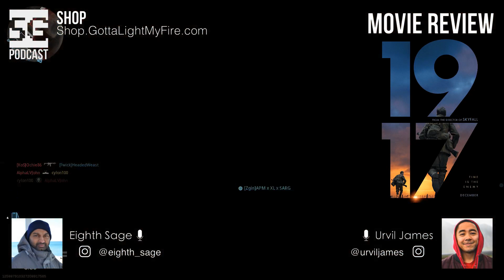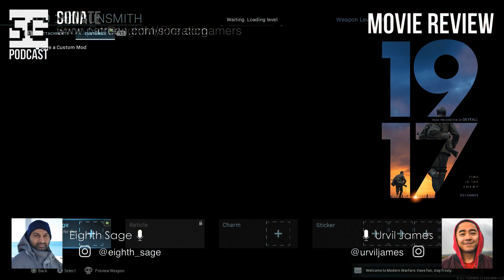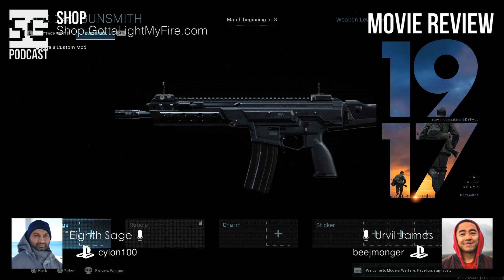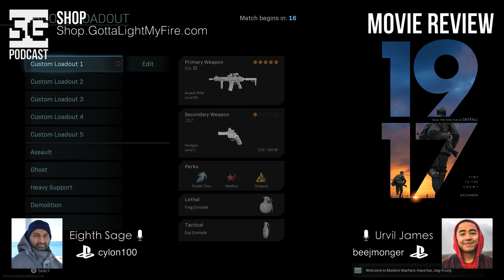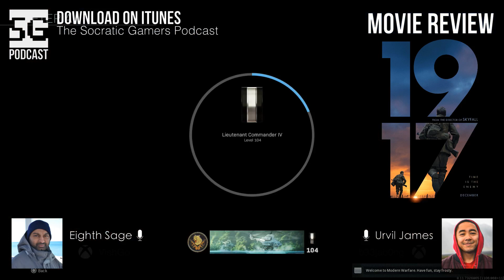SG Podcast (EP135): Movie Review #26 | 1917 *SPOILERS*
Episode 135
MOVIE REVIEW #26
1917